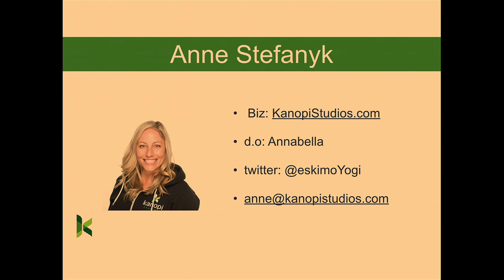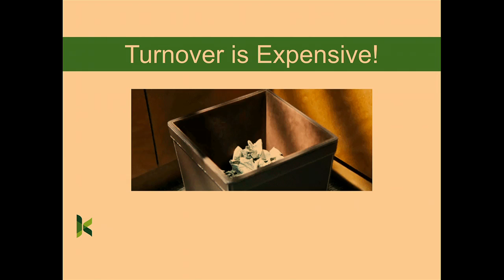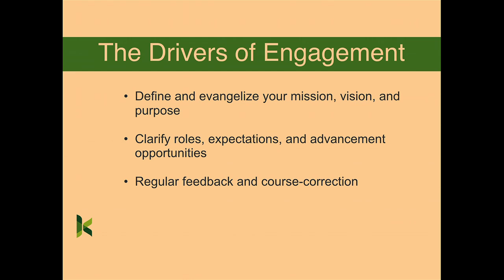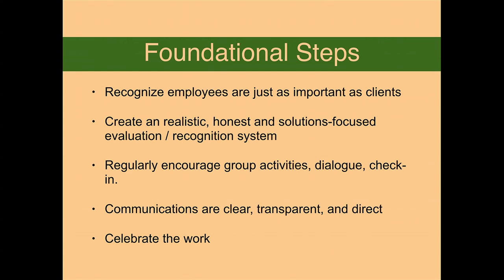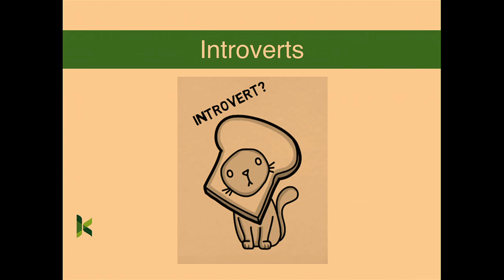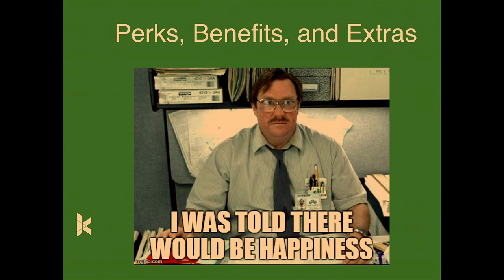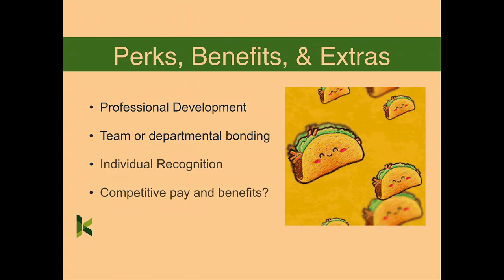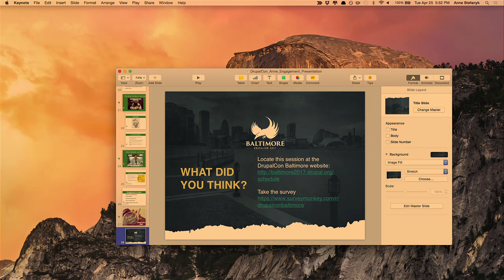DrupalCon Baltimore 2017: Creating a Culture of Engagement: The ROI of Transparency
In the last few years, “Engagement” has replaced “Wellness” as the catch-all employee retention buzzword. But what is engagement, exactly? It’s more than just building a killer physical workspace that employees want to perform their work in day to day - it’s building a cultural rapport of give and take; one where employees feel they can add to and be an active part of a brand's forward momentum.

Disengaged employees make up a startling 71% of the workforce in the US - those employees leave havoc in their wake, through negativity, decreased output, and absenteeism. Many employers believe that parting ways with difficult employees will improve their workforce, but the unfortunate reality is that the discontent moves with the departing employee, and can tarnish a company’s reputation with potential talent, and within their industry.

So, given the challenges of building and retaining a staff filled with top talent, what is a company to do? It’s crucial to create a culture of communication and accountability from the top-down. To champion and foster a value-based business, empowering senior leadership to set strategic and cultural goals, and encourage employees to communicate and take action to help meet those goals openly.

Join us to learn top-down strategies for fostering a killer company culture, no matter the company model.

In this session you will learn:

What employee engagement looks like
How to hold employees accountable for goals and their outcomes
The importance of transparency
Ways to create business value through culture
How to harness the talents of all personality types
Tactics to put ideas into action

*Gallup Management Journal's semi-annual Employment Engagement Index

About Anne:
Anne Stefanyk is Founder and CEO of Kanopi Studios, a distributed North American website strategy, design and development company specializing in Drupal, WordPress and Ruby on Rails. Kanopi Studios employs 24 full timers, many who have been with Kanopi since inception or at least three years. Together we are building a value driven open source business.